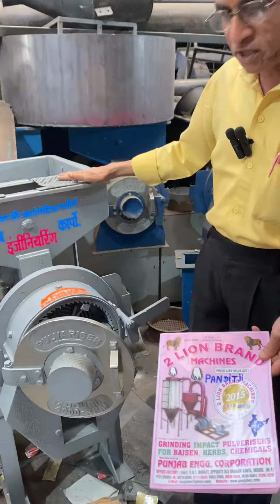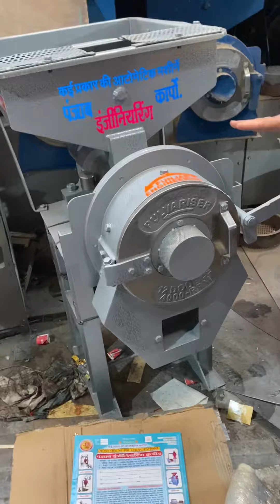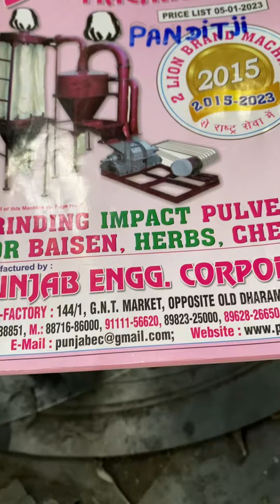10H.P Double Chamber Multipurpose Stoneless atta chakki machine with blower cyc📲📞☎️